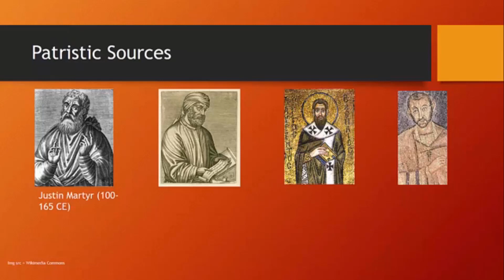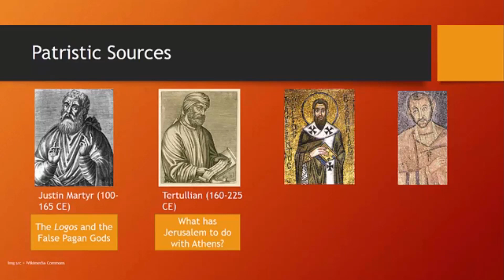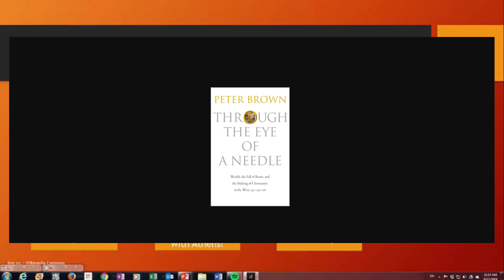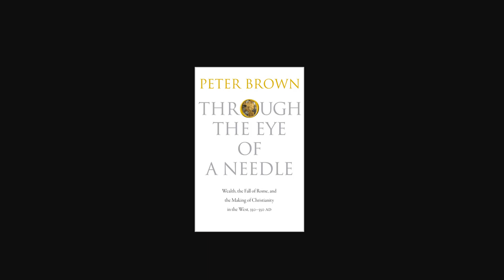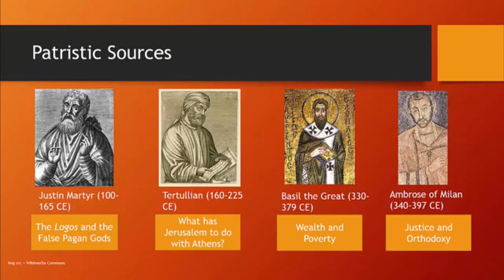Class 3 part 3 patristic